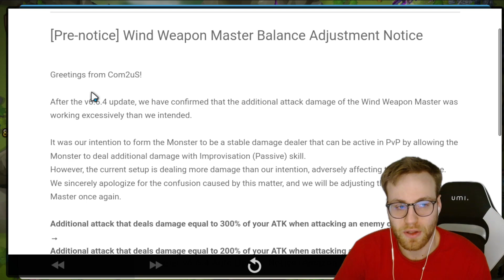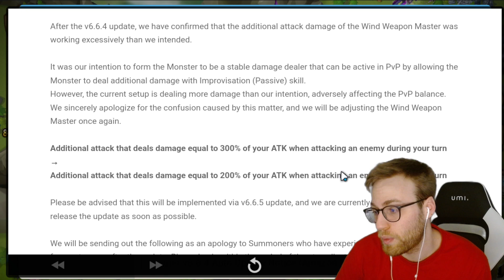DOMINIC (Weapon master wind) se fait deja nerf (hotfix) ! Le mob toujours jouable? - Summoners War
Vidéo sur le Balance Patch Summoners War où on revient sur Dominic (Maitre d'arme vent) qui se fait déjà hotfix ! (nerf)